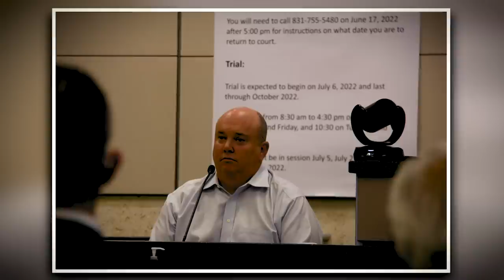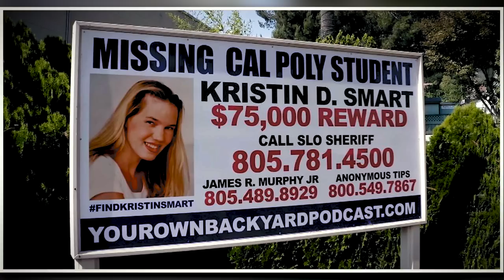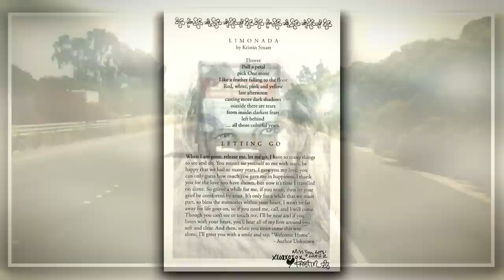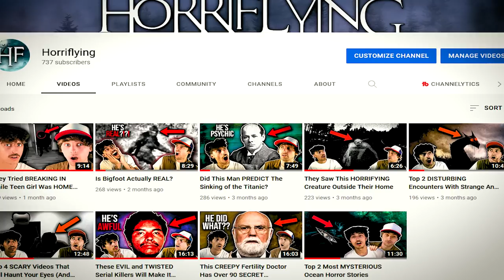He Got Away With It For 25 Years | The Infuriating Case of Paul Flores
On May 25th of 1996, Kristin Smart would vanish. She was going to Cal Poly Technic State University and a guy who lived nearby had his interest on her for months. What he did was terrible.

This is The Infuriating Case of Paul Flores

Instagram ➤ @ okjoelx
Twitter ➤ @ okjoelx
Soundcloud ➤ @ okjoelx

Paul Flores was guilty for 25 years... There's no reason he shouldn't have been caught the day after... Police incompetency really did a number here.

I really hope that Kristin Smart is resting peacefully and her family is one day able to find closure.